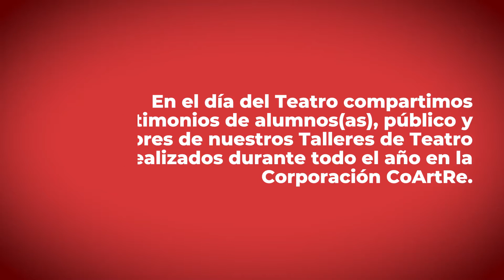TEATRO TESTIMONIAL - CoArtRe / Día del Teatro 2020